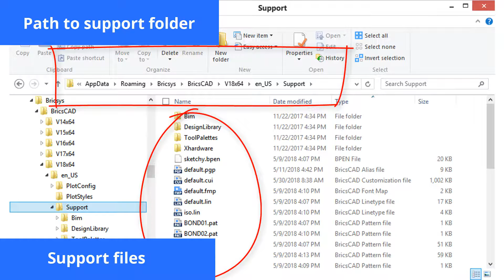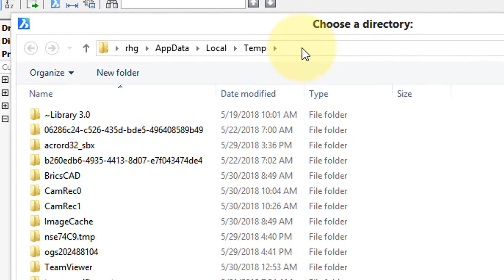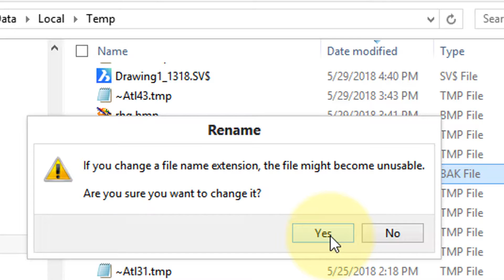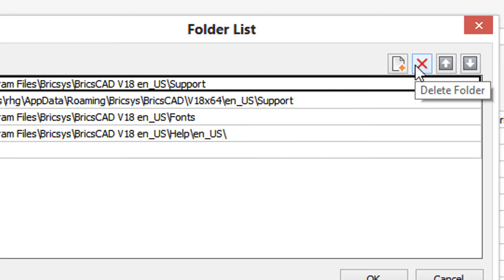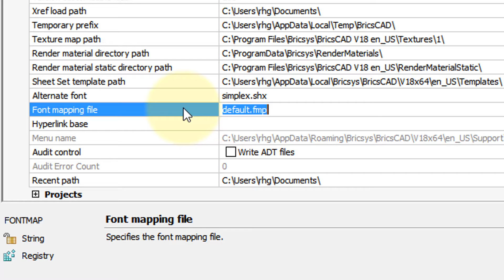Support File Paths - BricsCAD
How to Change Paths to Files. BricsCAD uses numerous support files for parts of drawings like hatch patterns and fonts, and you can change the paths (to the folders in which they reside) to access other versions of the files.

After completing this video, you will be able to:
⦁ Understand the role of paths and support files.
⦁ Use Settings to change paths to support files.
⦁ Add and edit paths.